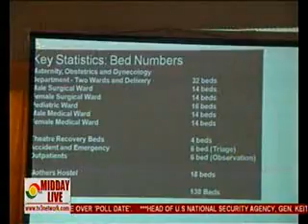MiddayLive - Health Ministry Approves Design of District Hospeital - 14/06/2013